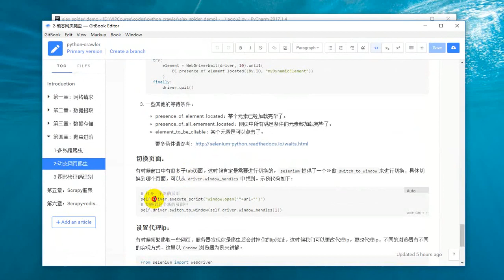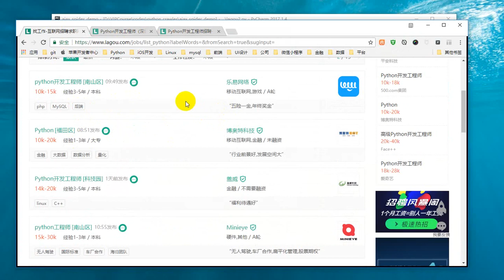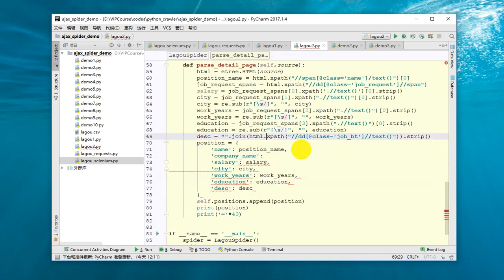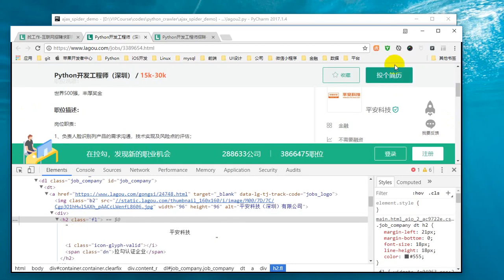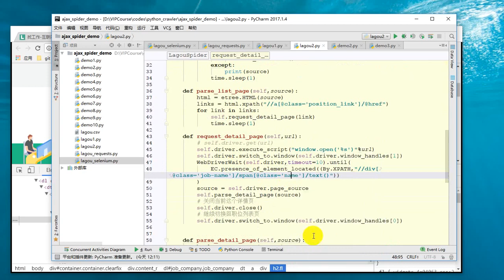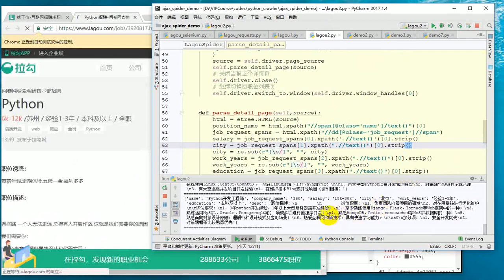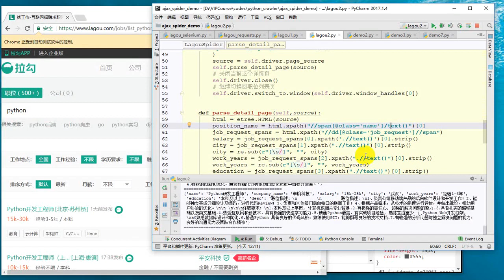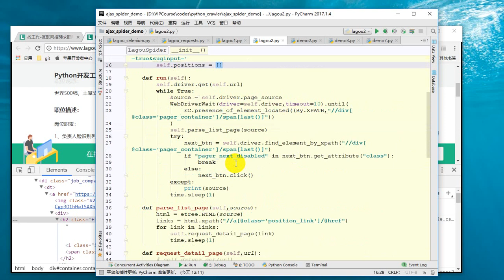25 Python网络爬虫丨05 爬虫进阶丨25 【实战】selenium完美实现拉勾网爬虫之细节处理